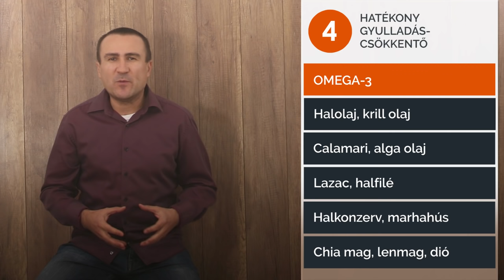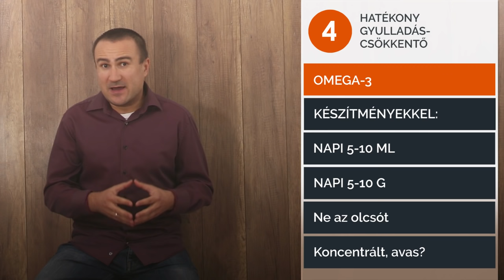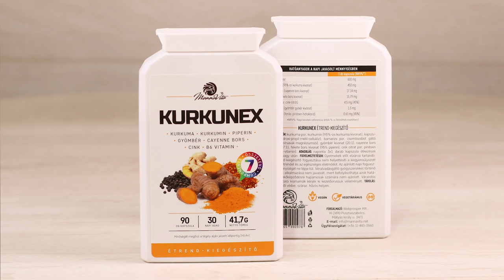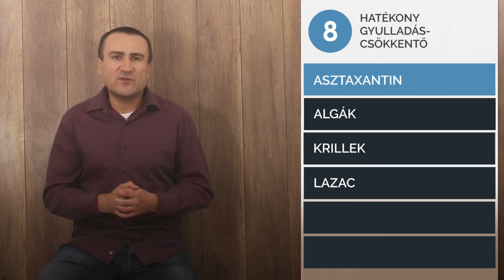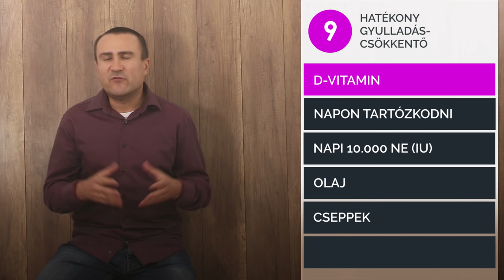9 hatékony Gyulladás csökkentő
A hagyma félék, a bogyós gyümölcsök, a zöld színű zöldségek, az Omega-3, a gyömbér, a cycloastragenol, az astaxanthin, a rezveratrol és még további 2 gyulladáscsökkentő hatása.

Calamari Gold, magas DHA Omega-3 zsírsav tartalommal, az agyban és a szívben lévő gyulladások csökkentéséhez: